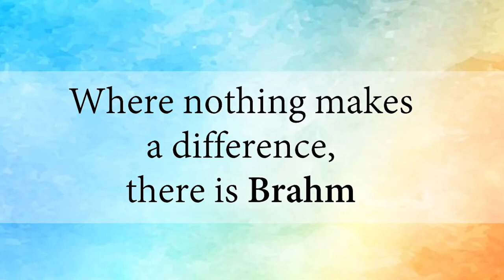Where nothing makes a difference, there is Brahm || Acharya Prashant, on Raman Maharshi (2020)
To enable this video, and this mission, to reach more people, donate

Video Information:
Month of Awakening, 5.1.20, Pune, Maharashtra, India

Context:
~ What is a sign of wisdom?
~ Which state of mind called supreme Brahma?
~ How to attain supreme Brahma state?